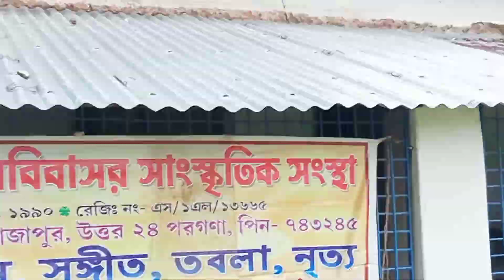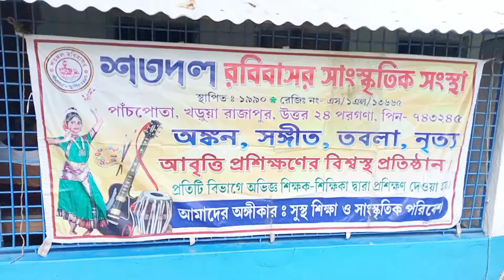আজ আমি তোমাদের আমার গানের স্কুল দেখাব#bengali vlog#song Schools baby#aadritawinks🎈